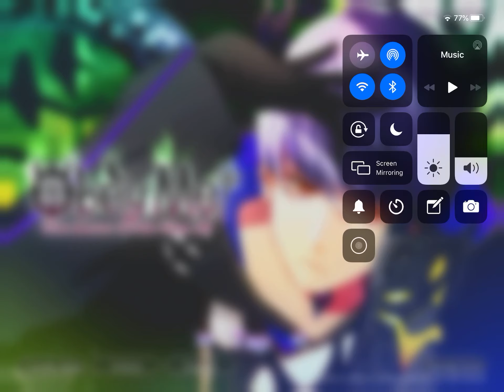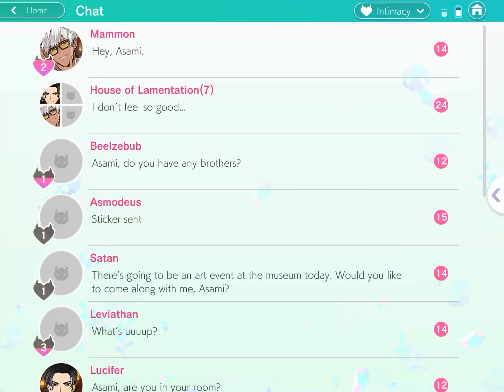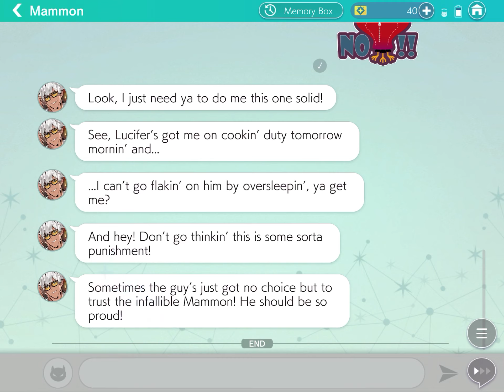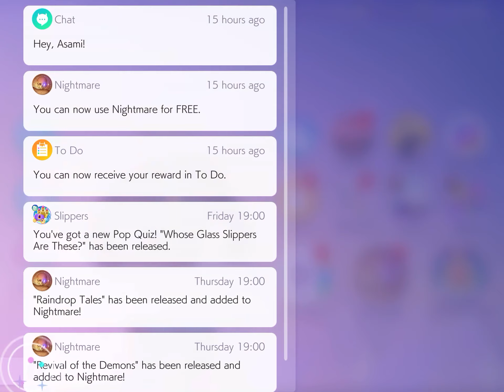Playing,”OBEY ME”.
Sorry, this was supposed to be uploaded earlier, but you know me, lazy as shit :’)